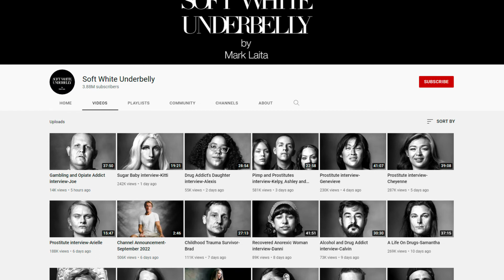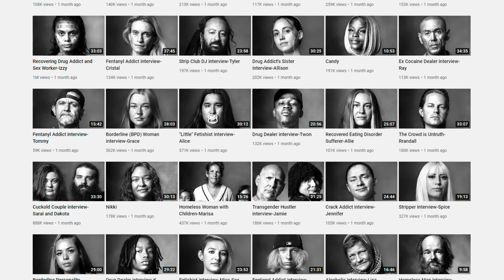Salt & Light: October 2 — Christina Edmiston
Jump start online or in-person Bible Study conversations this year with new, short introductory teachings videos that enrich our new Salt & Light Curriculum series. We are excited to provide these teaching videos that can be used either for teacher prep or to introduce each weekly session.

This week join Christina Edmiston for the October 2nd lesson.